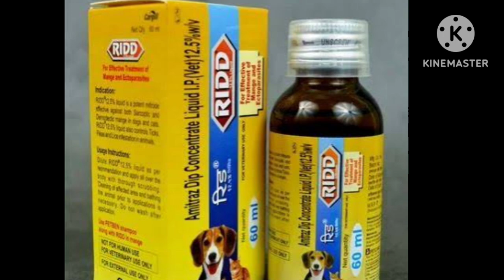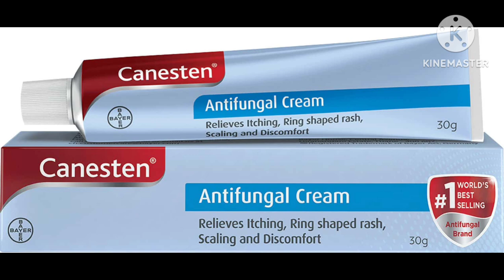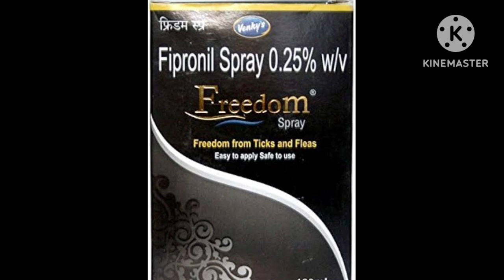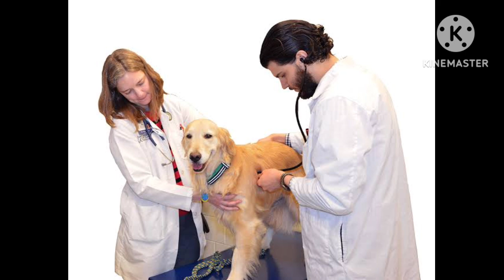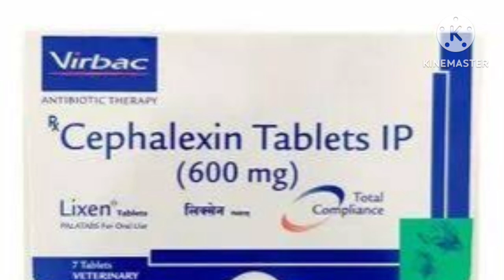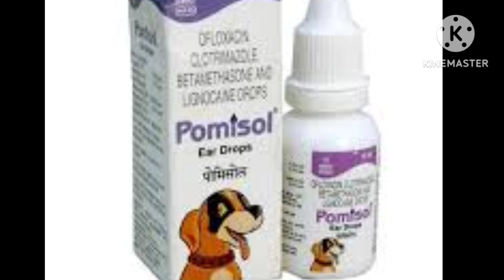Dog health issues in rainy season । Medicine prevention and control ।